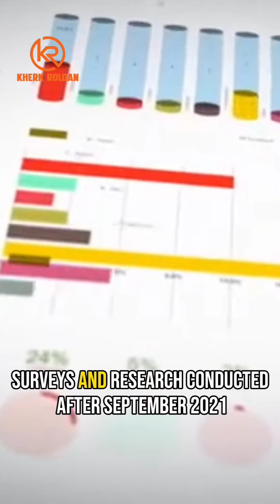How Many Businesses Uses Local SEO?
Wondering how businesses leverage LOCAL SEO for success? Dive deep into the strategies used by LOCAL SEO businesses in our latest video. Discover the power of localized strategies that propel businesses to new heights.

Scale faster through systemized white-label SEO fulfillment. Keep clients happy while we do the heavy lifting.

Partner with me and get exposure for your brand and business 🚀

Want to learn more from Kherk Roldan?❓